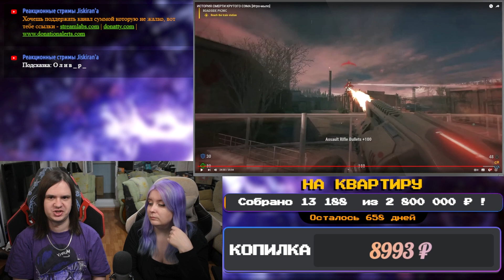КАК УБИЛИ КРУТОГО СЭМА [Игро-мыло] | РЕАКЦИЯ НА @Chuckreview